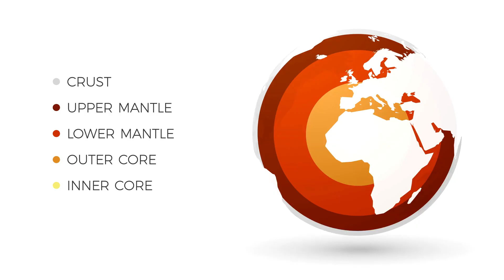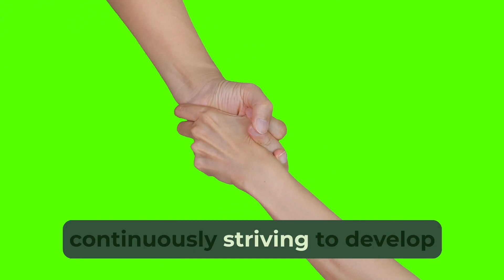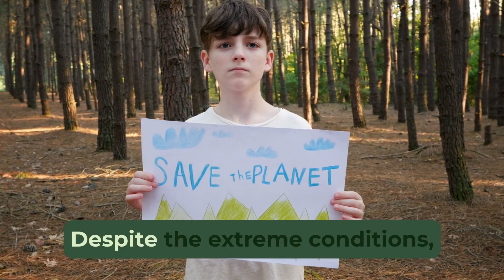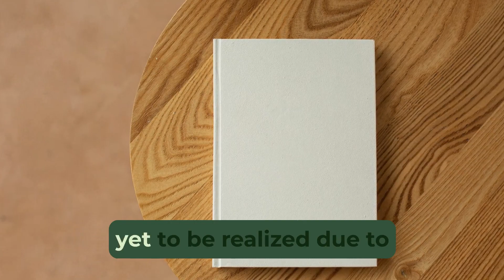if you trip and fall into a hole on Earth this is where you end up...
Have you ever wondered how deep we can actually dig into the Earth's surface? It's a question that has fascinated scientists and explorers for centuries. So in today's video we are doing just that , uncovering just exactly how far can we go and would we go further than Moana did LOL. Delving into the depths of our planet's crust offers a glimpse into its geological history and provides valuable insights into Earth's composition.

Geological exploration has led to various attempts to penetrate deeper into the Earth's crust, with projects such as Project Mohole and the SG-3 borehole aiming to reach unprecedented depths. These endeavors have shed light on the structure of the Earth's interior and the transition between its layers.

The Mohorovičić Discontinuity, commonly referred to as the Moho, marks the boundary between the Earth's crust and mantle. Understanding this boundary is crucial for unraveling the mysteries of plate tectonics and seismic activity.

Deep drilling projects have allowed scientists to collect rock samples from deep within the Earth, providing valuable data on its composition and history. By analyzing these samples, researchers can reconstruct past geological events and understand the processes shaping our planet.

Exploring the depths of the Earth's crust is not without its challenges. Extreme temperatures, high pressures, and technical limitations pose significant obstacles to deep drilling projects. However, advancements in drilling technology continue to push the boundaries of what is possible.

From uncovering ancient fossils to studying seismic waves, delving into the Earth's depths offers a wealth of scientific discoveries. By probing deeper into the subsurface, scientists hope to unlock the secrets of Earth's formation and gain insights into its future evolution.

So, the next time you gaze at the ground beneath your feet, remember that there is a whole world waiting to be explored beneath the surface. The quest to dig deeper into the Earth's crust is an ongoing journey filled with challenges and discoveries, leading us closer to understanding the planet we call home.